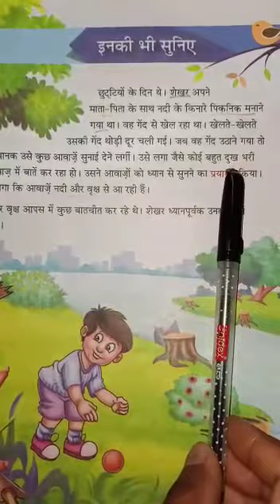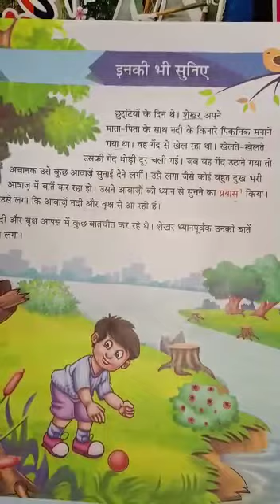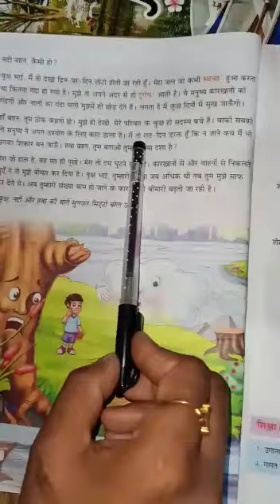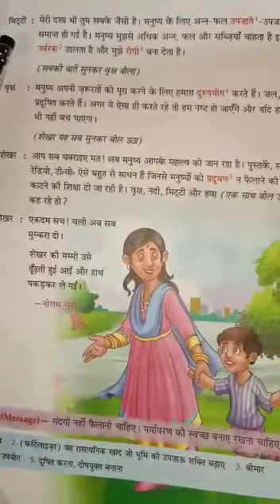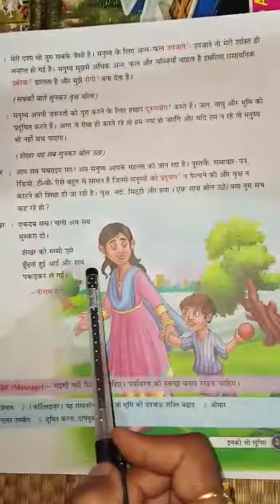Std-iv Hindi chapter 6 part 1